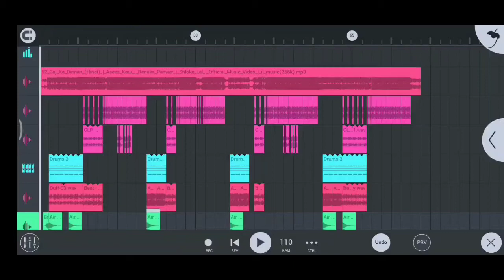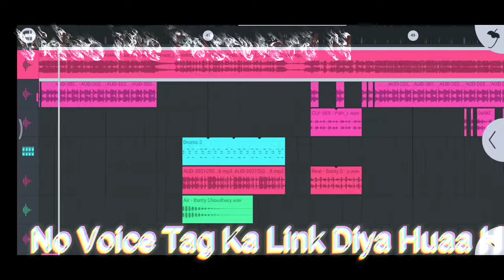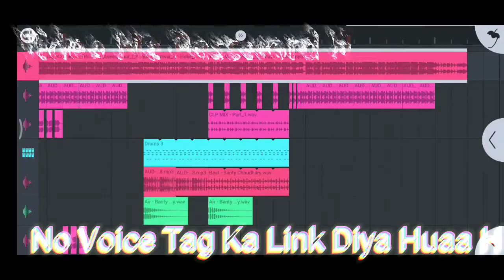52 Gaj Ka Daman | Hindi Song 2021 | Dj Remix Song 3D Brazil Bass No Voice Tag Mix By Banty Choudhary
52 Gaj Ka Daman | Hindi Song 2021 | Dj Remix Song 3D Brazil Bass No Voice Tag Mix By Banty Choudhary

52 Gaj Ka Daman | Hindi Song 2021 | Dj Remix Song 3D Brazil Bass No Voice Tag Mix By Banty Choudhary